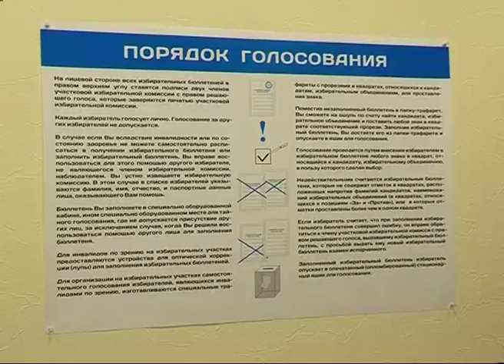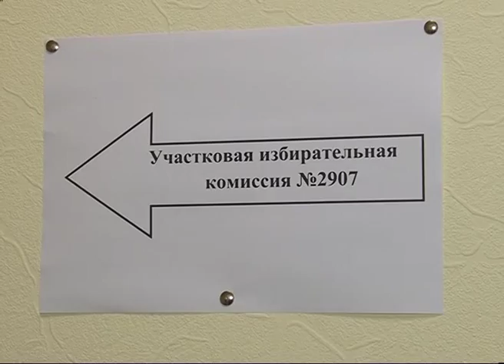В Самаре дан старт досрочному голосованию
Раньше всех смогут сделать свой выбор те, кто 13 сентября прийти на избирательные участки не сможет. Что считается уважительной причиной и как обеспечивают безопасность, узнала ТРК «Губерния».